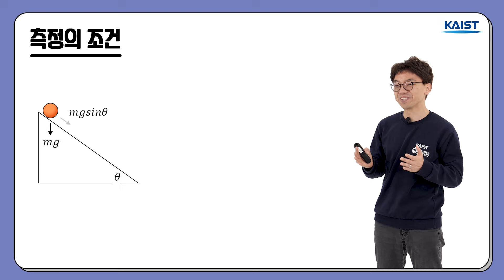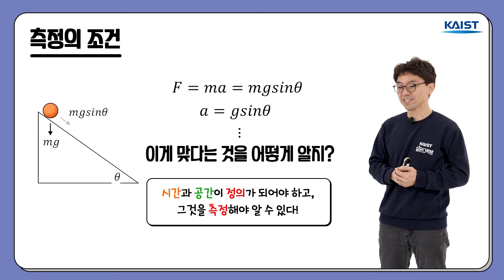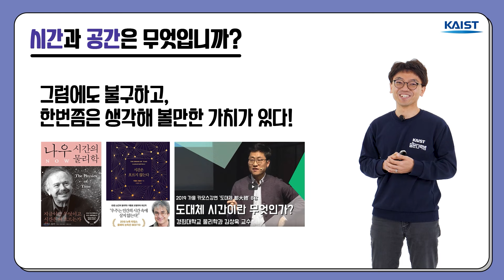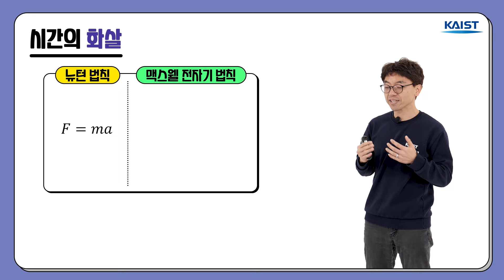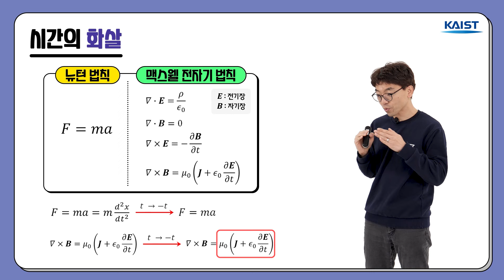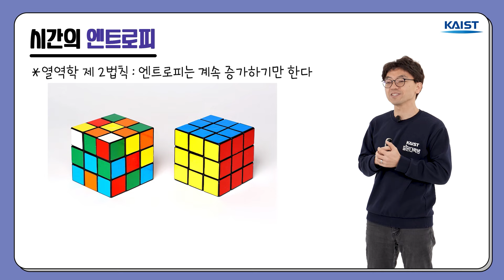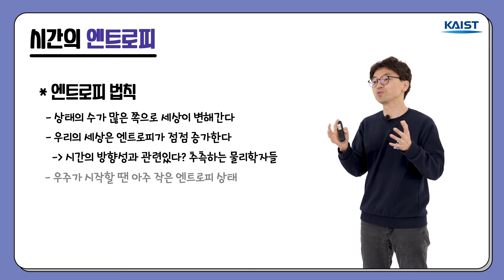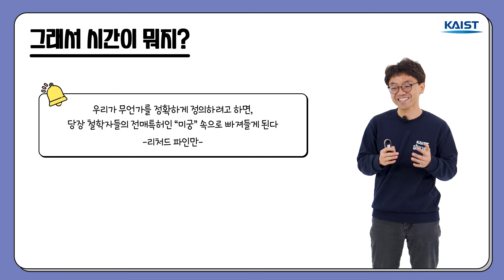시간과 공간이란? 1탄 | 김갑진 교수의 값진 물리학 수업_3.1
KAIST 물리학과 김갑진 교수님이 쉽게 설명해주는 과학-!